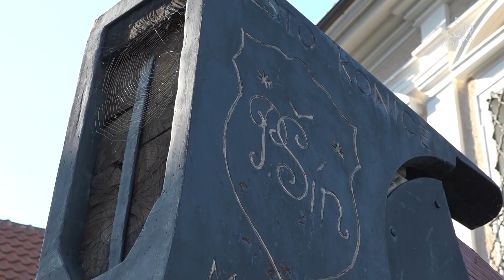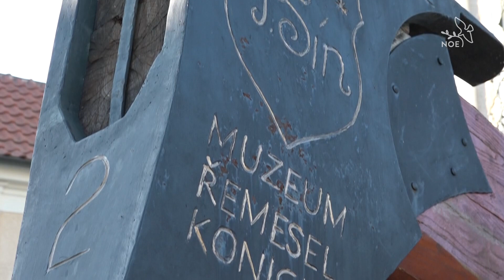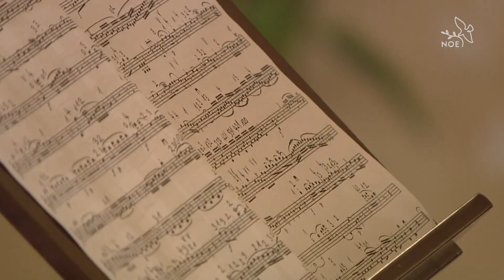Koncert z cyklu Má vlast - Václav Hudeček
12. října 2019 se v Konickém zámku uskutečnil koncert z cyklu Má Vlast za účasti TV NOE

Účinkující:
Václav Hudeček / housle
Lukáš Klánský / klavír
Klára Gibišová / klavír
Jan Novák / housle